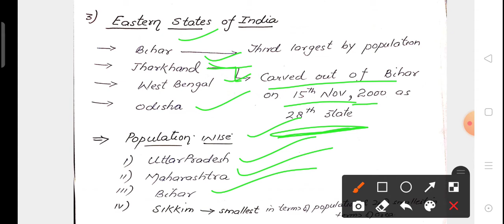Political Divisions of India for JKSSB/JKPSC Exams(Part 2)..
This video is about Political Divisions of India. (Part 2)

J&K RE-ORGANISATION ACT 2019

Keep sharing😀
Keep supporting 😃